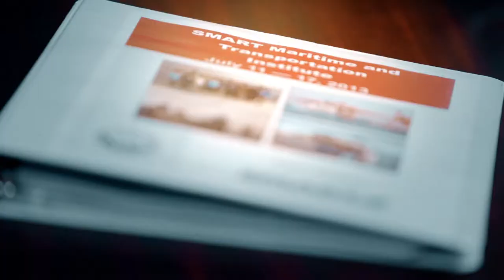Make the SMART Choice: Faces of Success